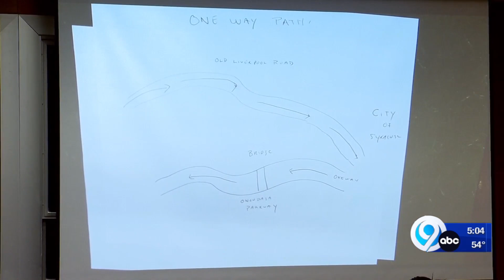College class studies parkway bridge problem